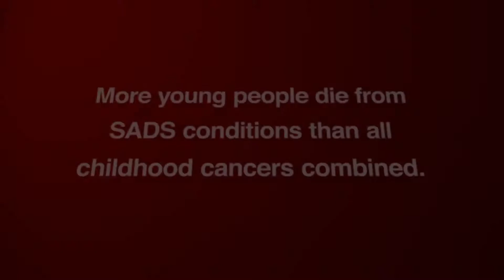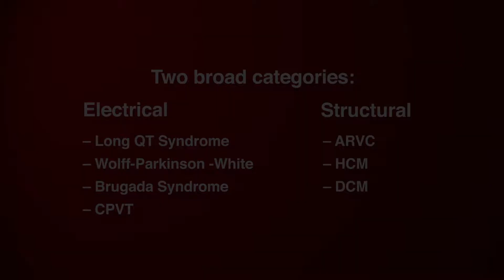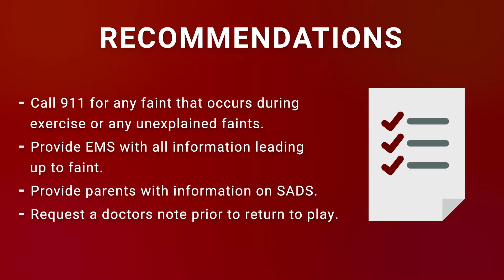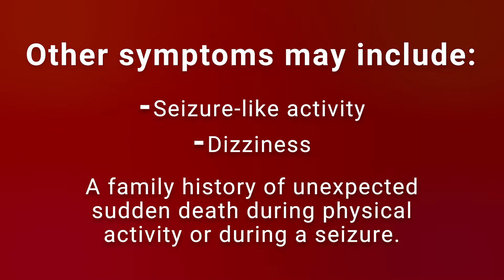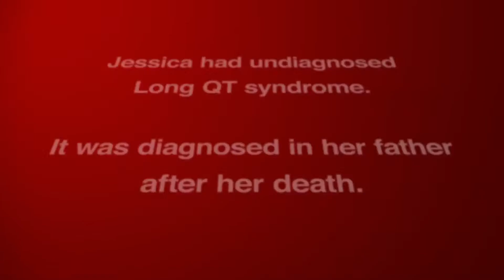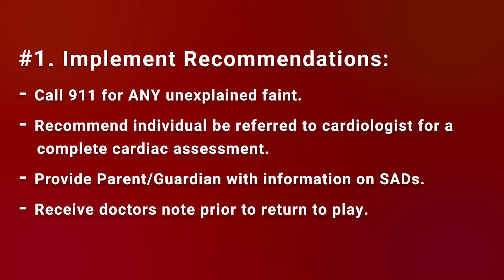SADs - An Educational Video for Coaches & Teachers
Sudden Arrhythmia Death Syndromes (SADs)
An important educational video for teachers, staff & coaches. Any unexplained faint (especially during exercise) could be a sign of SADs. Schools can play an important part in recognizing warning signs & saving lives!